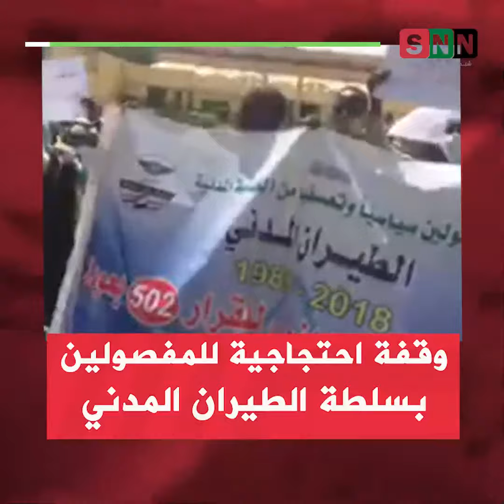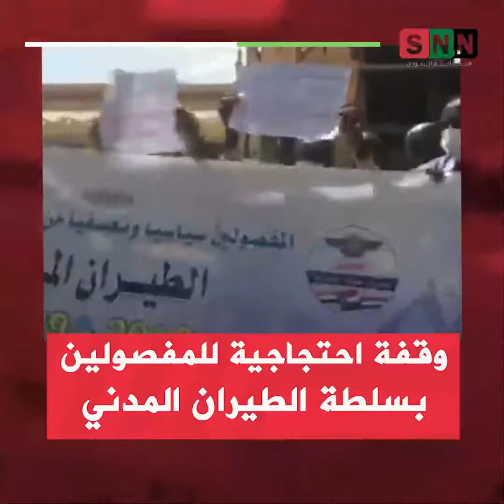وقفة احتجاجية للمفصولين بسلطة الطيران المدني مطالبين بالتنفيذ الفوري للقرار القاضي بعودة المفصولين